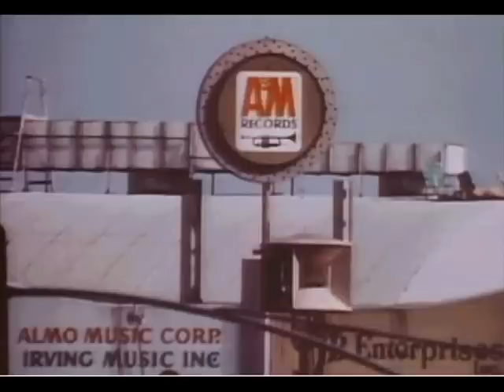Herb Alpert - Ode To The Sun - Edited-together Track - Stereo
Found on a video compilation entitled "The Very Best Of Herb Alpert", the audio track here is called "Ode To The Sun," presented here in full stereo.  It was used to open and close the video program and is essentially Herb Alpert playing his trumpet with the accompaniment of co-composer Michel Colombier.  The video compilation, compiled and produced by Lani Hall from old Tijuana Brass TV specials and '80s-vintage music videos, was never released in the United States, but showed up in both Great Britain on PAL VHS and in Japan on both VHS and LaserDisc.  Since Japanese LaserDiscs are capable of being played on US-NTSC equipment, this version of the title represents the best possible source for both the video and audio.

The song, "Ode To The Sun" was never released anywhere else to my knowledge, so its inclusion on this video is all the more remarkable to a Herb Alpert fan like myself.

The program opens with the track playing behind the short opening titles and some images from Herb's then more-recent solo videos.  The "Ode To The Sun" track fades into shouts of "Ole!"  The track returns at the close of the end credits.  You don't have to have sharp ears to hear my edit at about 1:15 into this video, but it's the best I could manage with the source I had to work with.

The images start with some A&M Video logos found on the start of this program.  I then include the cover of LaserDisc and some historical A&M images found on their old website and inner-sleeves of records.